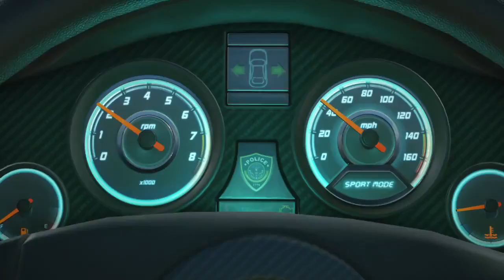Battlefield™ Hardline: Walkthrough: Prologue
Links:
Google Plus: SnakezDogg
Foap: biohazarddogg